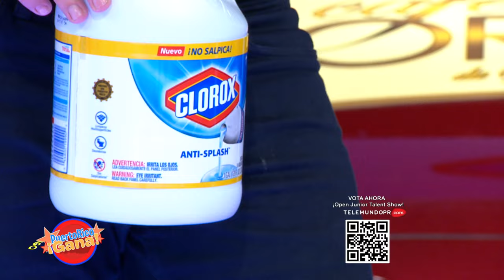7 0 PR GANA 11 14 21